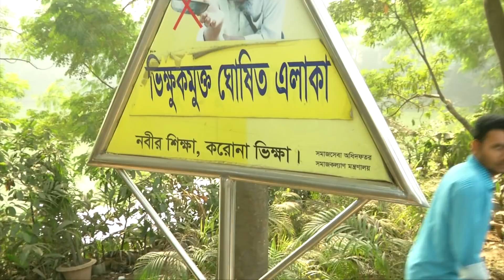ভিক্ষার নামে বাণিজ্য চলছে?